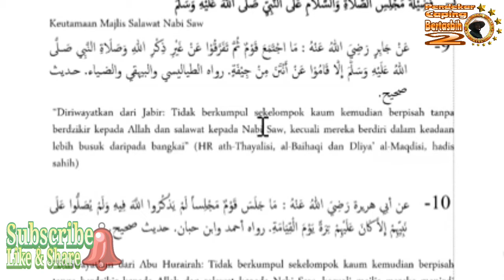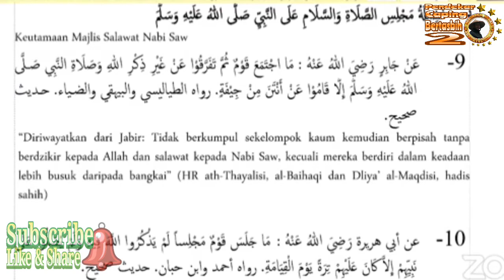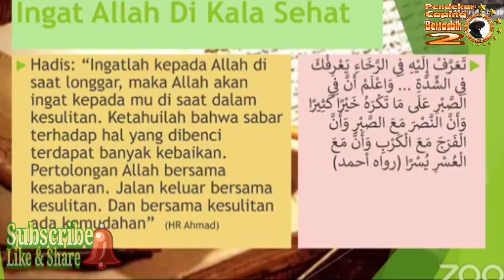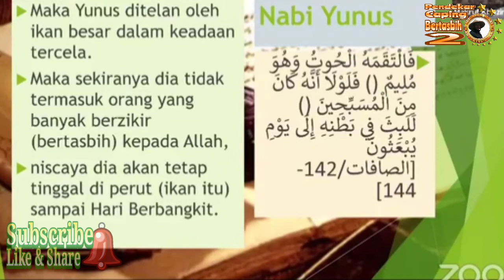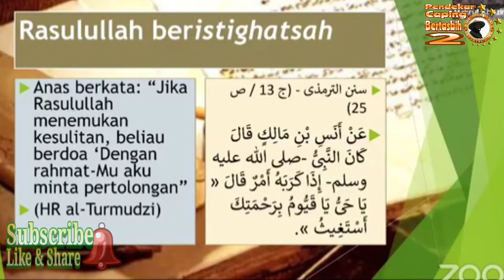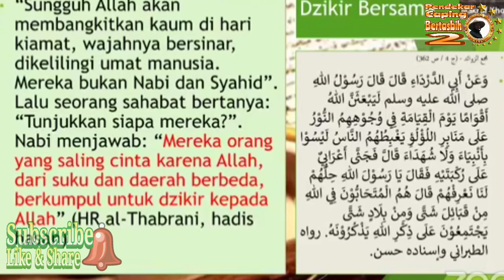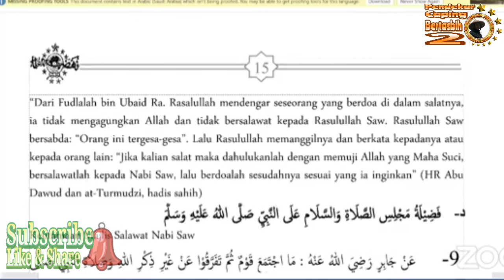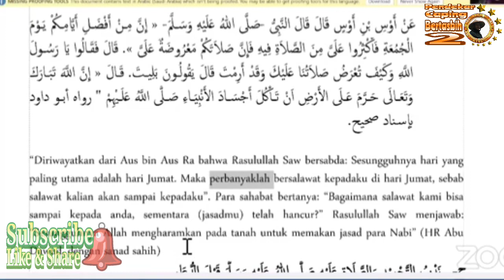Ulama Kita Suka Bikin Dzikir Karena Untuk Mengalihkan Sesuatu. (KH. Ma'ruf Khozin)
Membahas keutamaan doa/dzikir di saat keadaan baik.